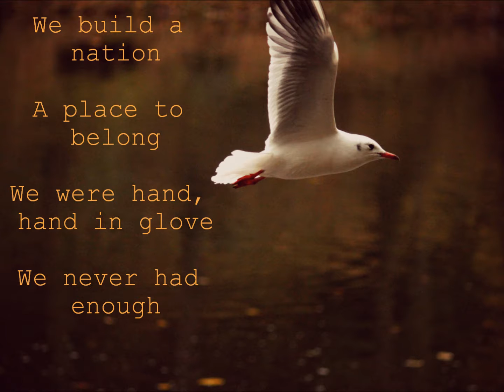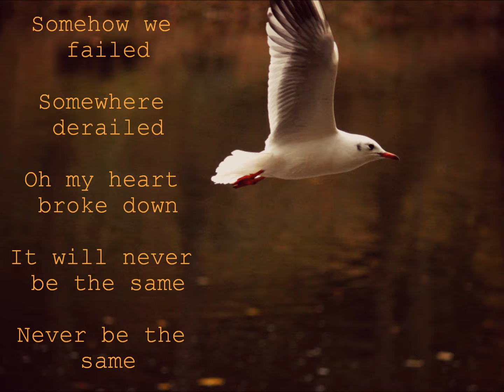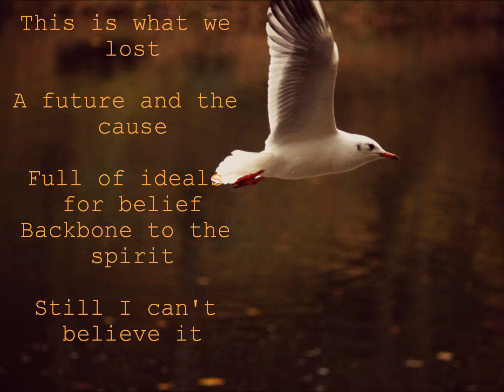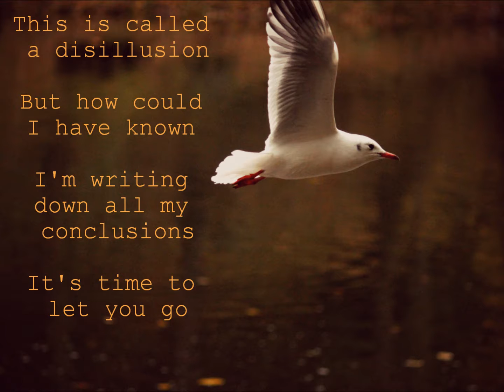Isbells - Illusion (with lyrics on screen)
This is the song "Illusion" by Isbells, a band from Belgium. It is the first single of the album "Stolin".